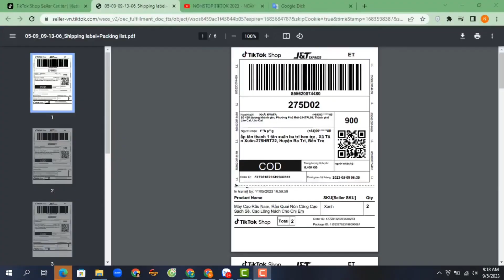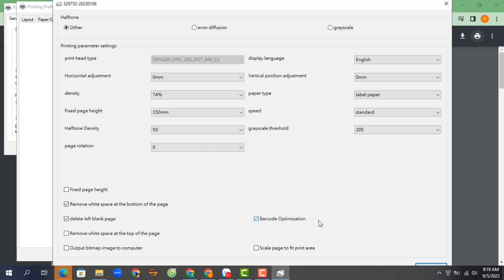Chỉnh các thông số cơ bản khi in với máy in nhiệt TP731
Máy in nhiệt TP-731 in được đơn tất cả các sản TMĐT, các bên vận chuyển, file pdf, excel, word…
Chiều rộng in từ 4cm-8cm
Máy in nhiệt TP-731 kết nối dây usb qua máy tính để in rất đơn giản
Không in được qua điện thoại di động
In nhanh sắc nét dễ dàng cài đặt và sử dụng